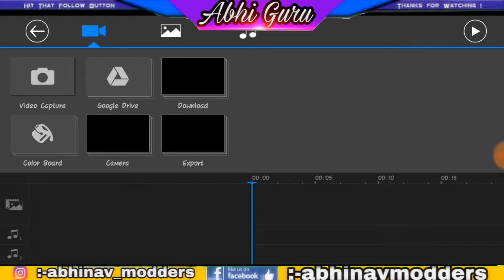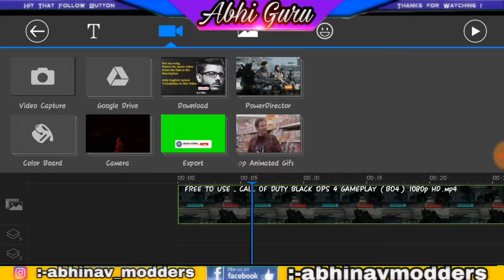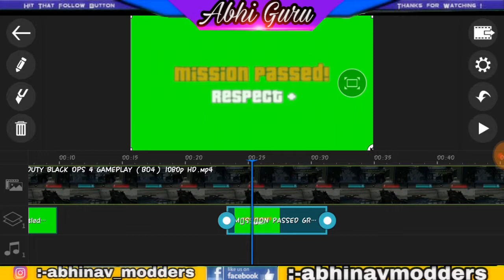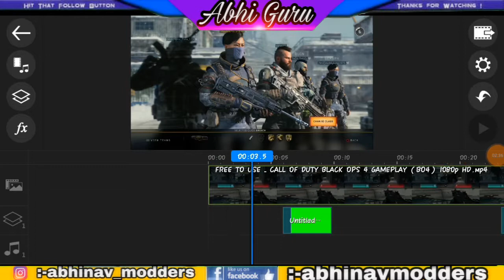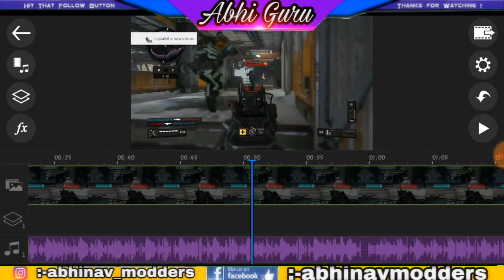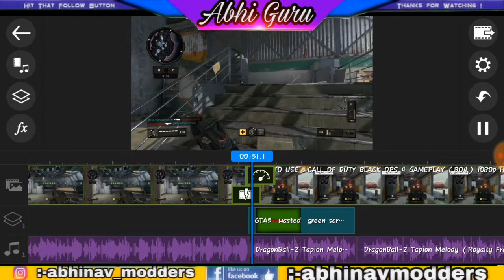How ❓❓ I edit my videos which software I personally use to edit my videos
Soo frend here is my editing tools which software I personally use to make video